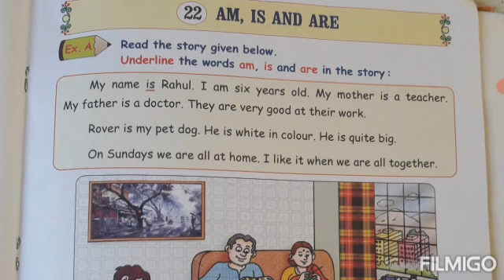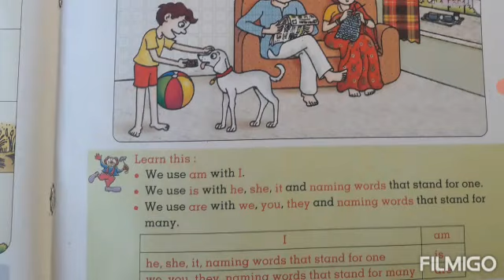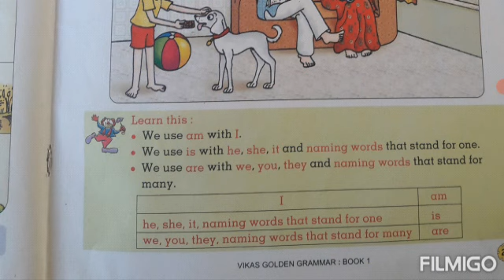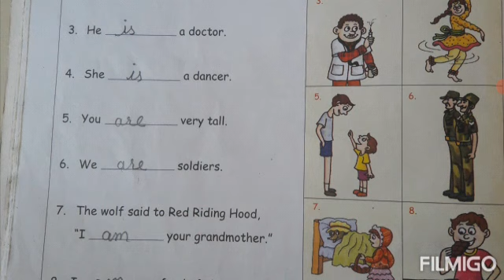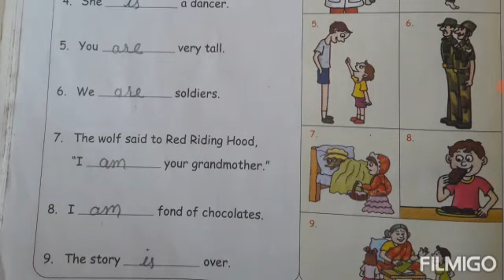1 Eng gr L 22